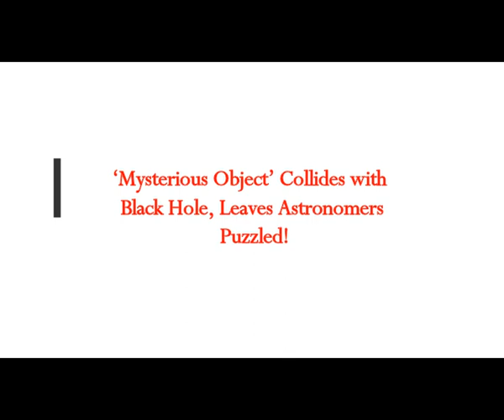‘Mysterious Object’ Collides with BLACK HOLE, Leaves Astronomers Puzzled! What Is It?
Please Support:
THumbnail image - black hole collides with mystery object cc.jpg Carl Knox/OzGrav ARC Centre of Excellence